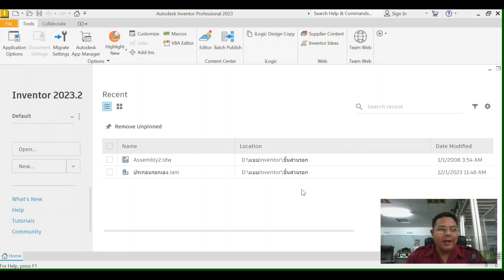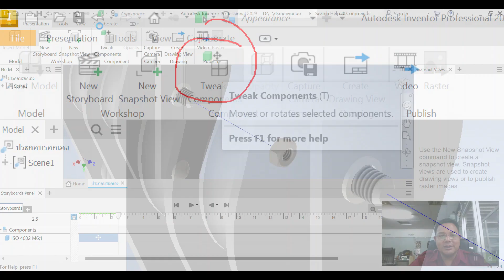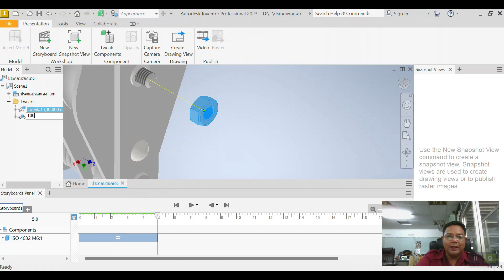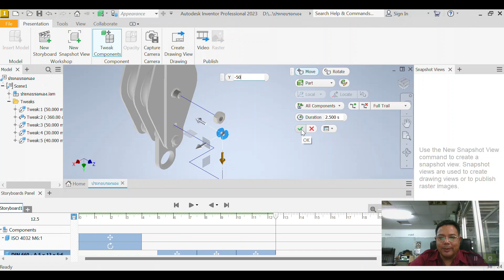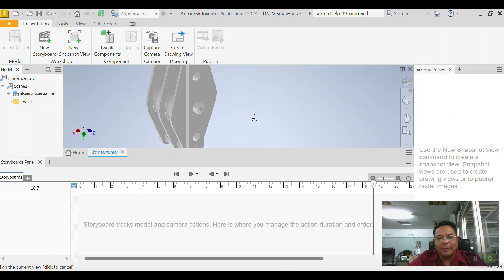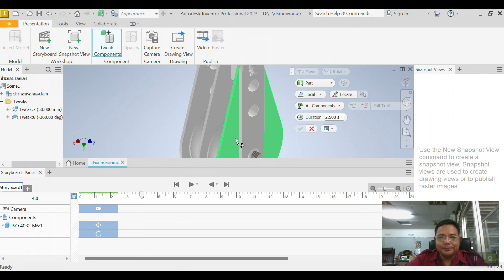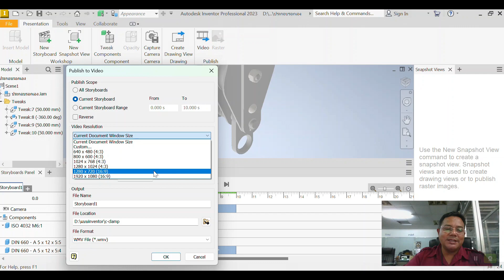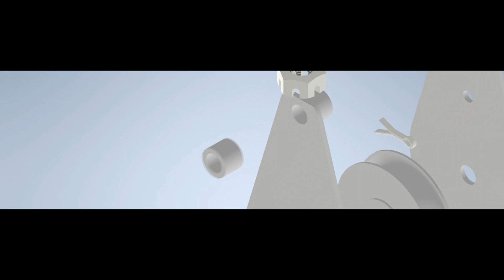การเขียนแบบภาพประกอบแบบแยก(Exploded view) Autodesk inventor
สาระน่ารู้ดูสบาย สไตล์ครูมด